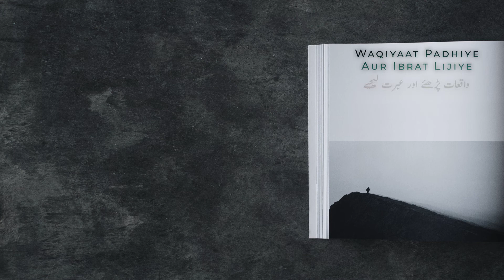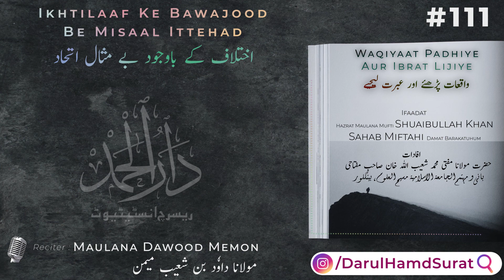Ikhtilaaf Ke Bawajood Be Misaal Ittehaad | Audio Book Hindi | Darul Hamd | Waqiyat Padhiye| #111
(1) Billi Par Zulm Karne wali Aurat Ka Anjaam
بلی پر ظلم کرنے والی عورت کا انجام

(2) Dost Kesa Ho ?
 دوست کییا ہو ؟

(3) Ikhtilaaf Ke Bawajood Be Misaal Ittehaad | اختلاف کے باوجود بے مثال اتحاد

Waqiyaat Padhiye Aur Ibrat Lijiye
واقعات پڑھیے اور عبرت لیجیے
Ilm Aur Ahle Ilm Ka Maqaam
علم و اہلِ علم کا مقام

Book Name : Waqiyaat Padhiye Aur IBrat Lijiye
کتاب کا نام : واقعات پڑھیے اور عبرت لیجیے
Written by : Hazrat Maulana Mufti Muhammad Shuaibullah Khan Sahab Miftahi
افادات : حضرت مولانا مفتی محمد شعیب اللہ خان صاحب مفتاحی دامت برکاتہم العالیہ
Reciter : Maulana Dawood Bin Shuaib Memon Damat Barakatuhum (Member : Darul Hamd Research Instittute, Sodagarwada, Surat - 395003)
(بہ آواز : مولانا داود صاحب میمن دامت برکاتہم العالیہ (کارکن : دار الحمد ریسرچ انسٹیٹیوٹ

00:00 Intro
00:25 Billi Par Zulm Karne wali Aurat Ka Anjaam | بلی پر ظلم کرنے والی عورت کا انجام
01:20 Dost Kesa Ho ? | دوست کییا ہو ؟
01:58 Ikhtilaaf Ke Bawajood Be Misaal Ittehaad
اختلاف کے باوجود بے مثال اتحاد

Darul Hamd Research Institute is a religious institute established 3 yrs. back on 16th July 2016 i.e. 11th shawwal 1437 hijri, under the guidance of two noble soul having a long experience.

The Books which are recorded are listed Below:

1) Zindagi Se Lutf Uthaiye

2) Waqiyat Padhiye Aur Ibrat Lijiye

3) Duao Ke Qabuliyat Ke Sunehre Waqiyaat

4) Husn Parasto Ka Anjaam

5) Zindagi Ki Aakhri Tasweere